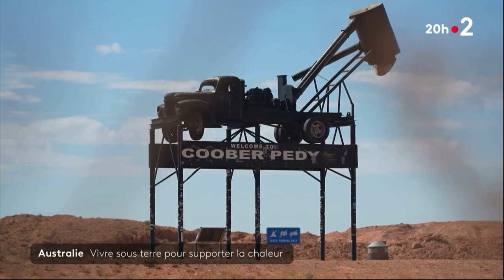Australie : vivre sous terre pour supporter la chaleur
🇦🇺 🏜️ Comment vivre sous 50 degrés ? Au milieu du désert australien, la ville de Coober Pedy a trouvé une solution : habiter sous terre. Dans cette cité minière qui regorge d'opale et où 60% de la population vit dans des maisons troglodytes, même l'église, les boutiques et le bar sont souterrains...

Un reportage signé Angélique Forget et Germain Baslé.